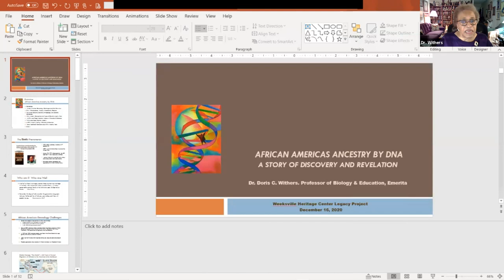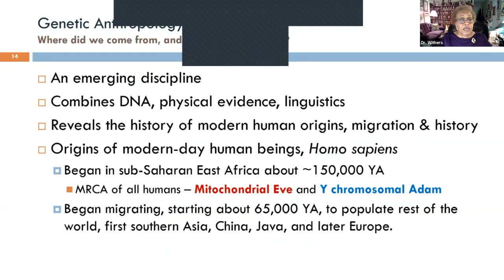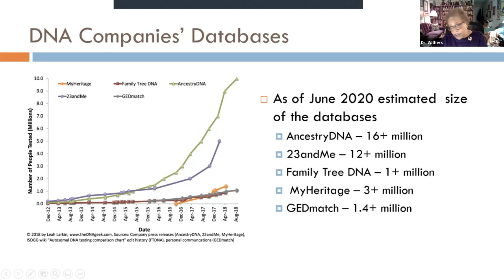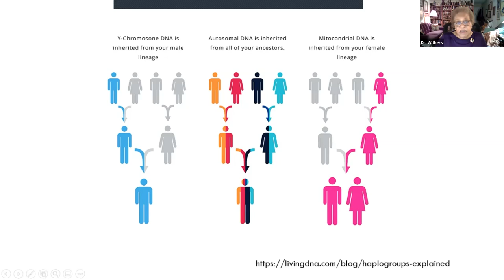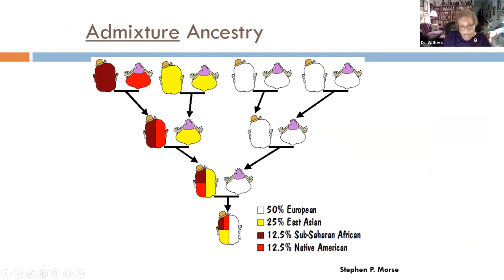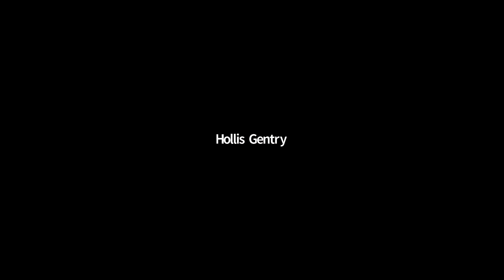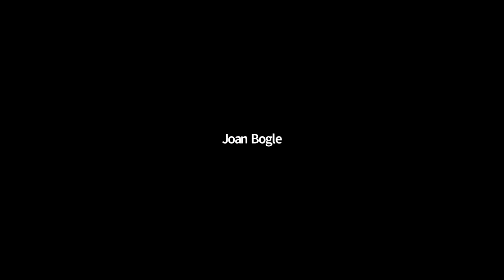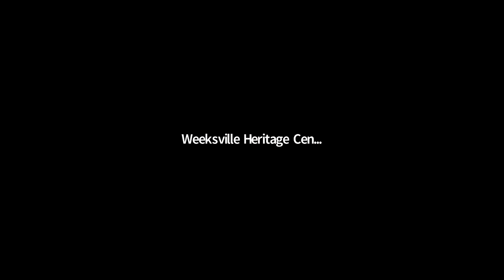Genetic Genealogy Workshop with Dr. Doris Withers